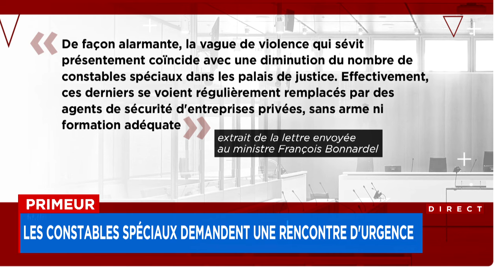Sécurité dans les palais de justice: les constables spéciaux dénoncent un manque d'effectifs - expli